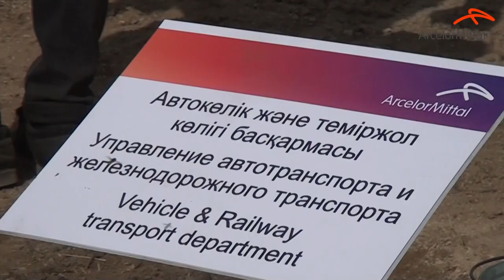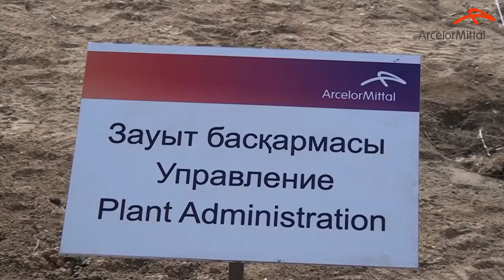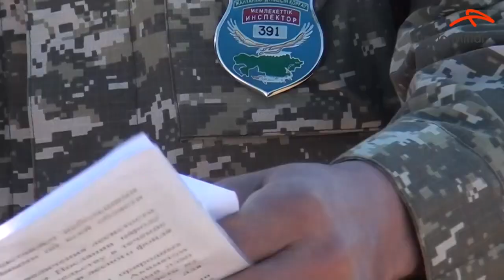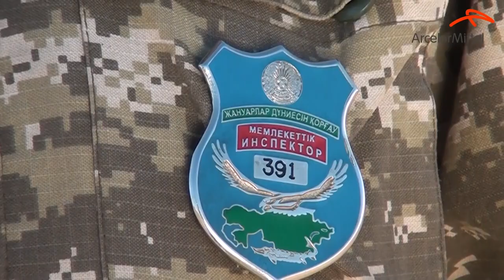Масштабная акция по озеленению Темиртау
Осенью 2022 года компания «АрселорМиттал Темиртау» продолжила масштабную акцию по озеленению города металлургов. 100 000 саженцев посадили в черте города и раздали темиртаусцам, а сеянцы высадили на 102 гектарах территории вокруг города Темиртау». О том, как проходила осенняя посадка смотрите в нашей программе.